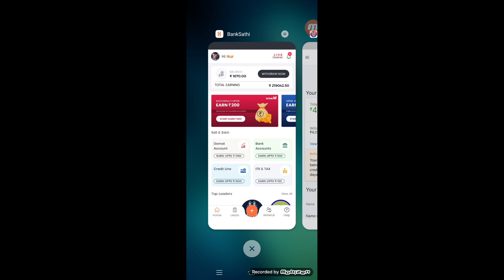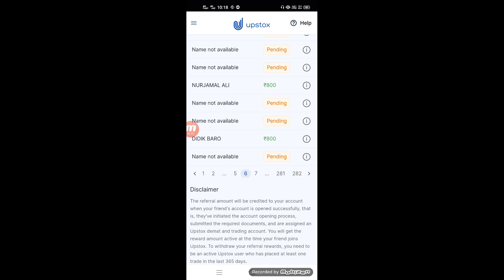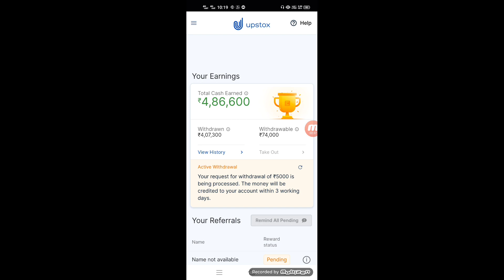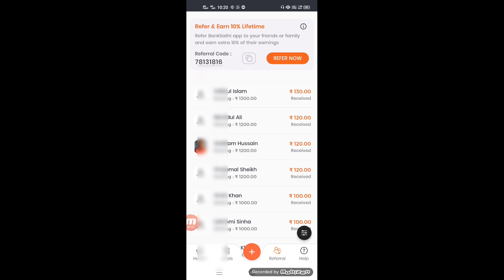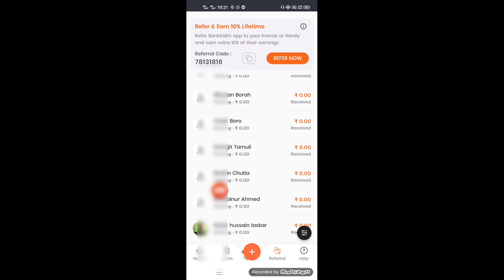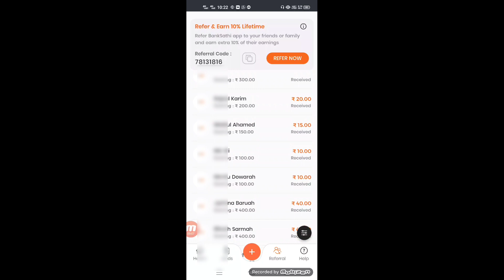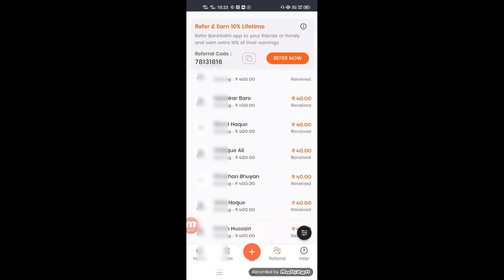আধাৰ কাৰ্ড আছে যদি Banksathi ত Account খুলি মাহত 50 পৰা 60 হাজাৰ টকা উপাৰ্জন কৰক